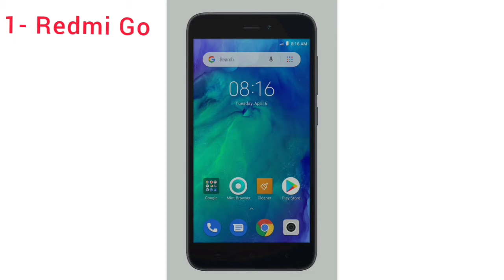Under 6000 Rs Best Android phone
मैं आज आप लोगों के लिए 6000 रुपए से कम में सबसे अच्छा एंड्रॉयड स्मार्टफोन लेकर आया हूं।
कृपय आपको इन्हे देखना चाहिए